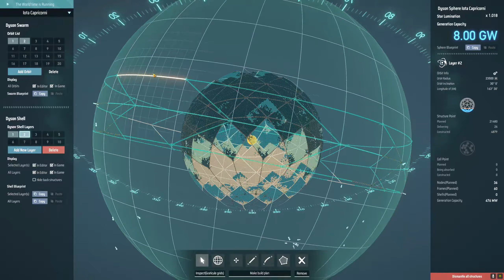Dyson Sphere Program #161 Mehr Ausbauten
Wir sollten jetzt genug Stein haben für die Glasproduktion. Als nächstes brauchen wir mehr Dyson Sphere Components. Das wird schon schwieriger da wir dafür auch die vorgeschalteten Linien ausbauen werden müssen.